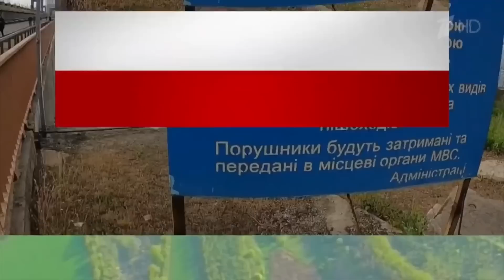"Мы не хотим так жить" - брянские партизанки хотят сбросить путина?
Иногда жители рф записывают вполне адекватные обращения, но забывают что перед государем нужно занять соответствующую позу.